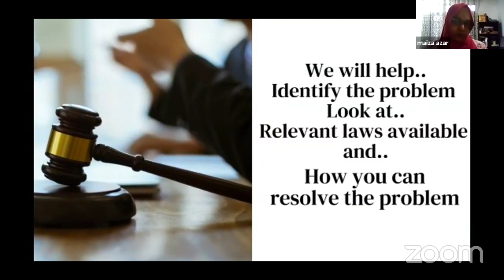Law is Light – Phase 6 – Marriage Laws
Phase 6 of 'Law is Light: Legal Discussion to educate the general public' on ‘Marriage Laws’ with the participation of two esteemed lawyers on the 19/06/2021 (19th of June 2021) from 6.00 pm onwards.